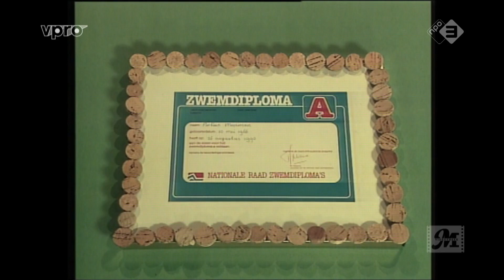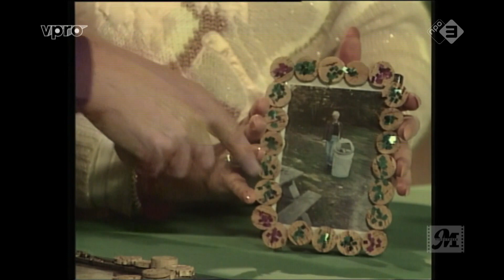Kreatief met kurk Les 1 Eenzaamheid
Kreatief met Kurk was een satirische mockumentary van Arjan Ederveen, Tosca Niterink en Pieter Kramer (regie), dat is uitgezonden door de VPRO.